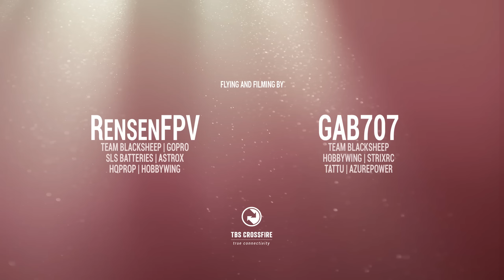LONG RANGE PARADISE ❺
Gab707 visited RensenFPV, to team up and shoot the fifth part of the 'LONG RANGE PARADISE' series. Enjoy!

FLYING BY
● RensenFPV
TEAM BLACKSHEEP | GOPRO | HOBBYWING
ASTRO X | SLS BATTERIES | HQPROP

TEAM BLACKSHEEP | TATTU | STRIXRC
HOBBYWING | AZUREPOWER
eXcess - Mercy
MOR Records